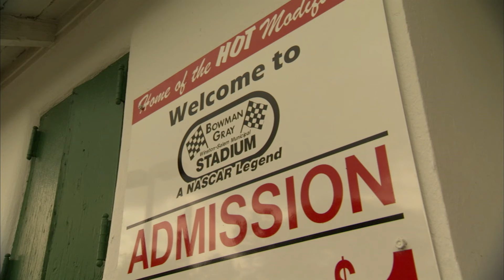NASCAR to manage racing operations at Bowman Gray Stadium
Kim Coon talks with NASCAR Senior VP Ben Kennedy about the announcement that NASCAR will take over the racing operations of Bowman Gray Stadium.

Play every weekend!